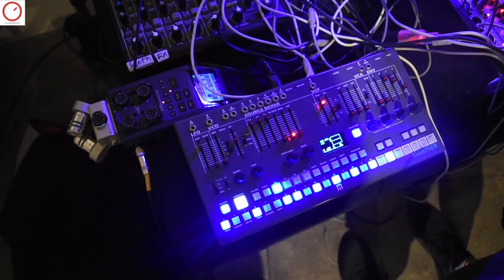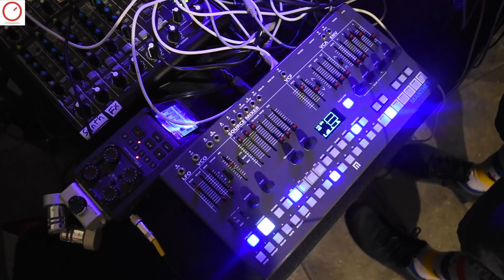Tokyo Festival Of Modular 2017: Malekko MANTHER Synthesizer First Look | SYNTH ANATOMY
Thanks: Bonedo.de, 4ms, Doepfer & the Australian developers: BEAST-TEK, Worng Electronics, Oscillosaurus, Non Linear Circuits and Cat Full of Ghosts to supporting the coverage of the Tokyo Festival Of Modular 2017.

►►►Support SYNTH ANATOMY :) while shopping on

► Josh Holley from Malekko Heavy Industry showed me on this year's Tokyo Festival Of Modular the final version of the MANTHER analog/digital Synthesizer box.